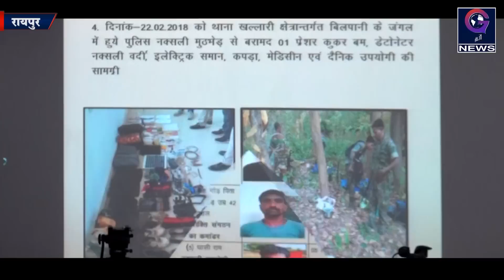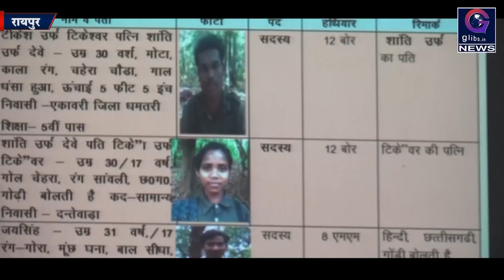Exclusive : धमतरी पुलिस को मिली बड़ी सफलता, मुठभेड़ में 5 लाख का ईनामी नक्सली ढेर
धमतरी जिले की पुलिस टीम ने एक बड़ी सफलता हासिल की है। पुलिस की टीम नें  थाना मेचका क्षेत्र के ग्राम मांदागिरी की पहाड़ी में सर्चिंग कर  मुठभेड़ में एक ईनामी नक्सली को मार गिराया। वहीं बाकी नक्सली फायरिंग करते हुए भागने में  कामयाब रहे।